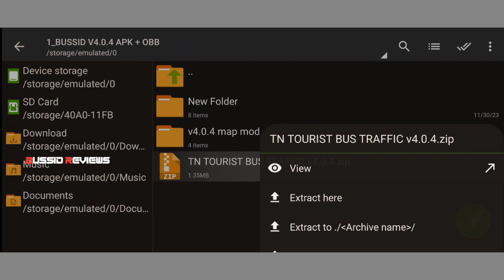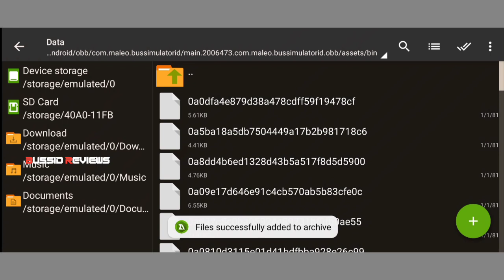🎀🤩NEW TN TOURIST BUS TRAFFIC MOD V4.2😎HOW TO ADD OBB CODENAME 💯WORK 🙌😎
BUSSID REVIEWS

✅TRAFFIC MOD BY @BR_GARAGE

✅ TN PVT BUS HORN MOD DOWNLOAD 👇Part 1

✅ TN PVT BUS HORN MOD DOWNLOAD 👇Part 2